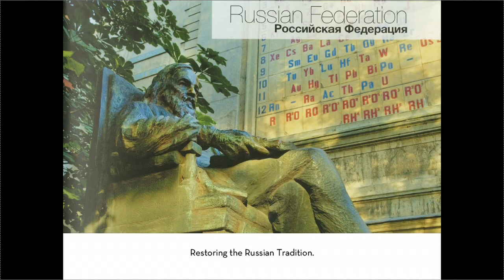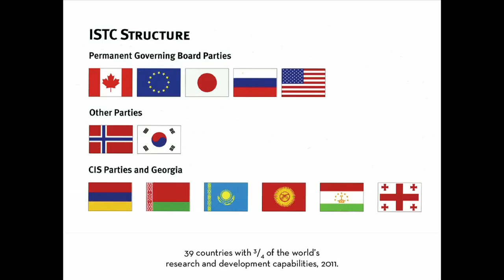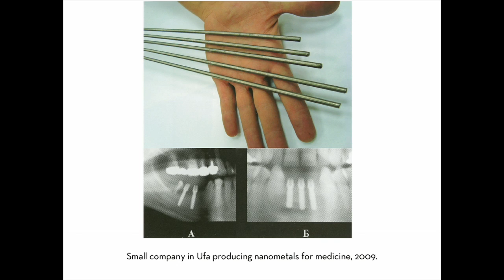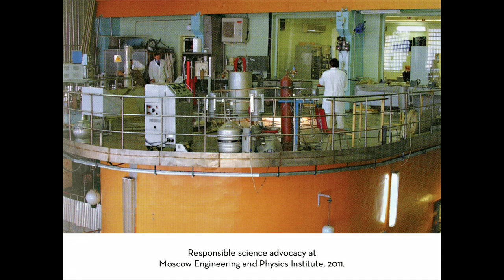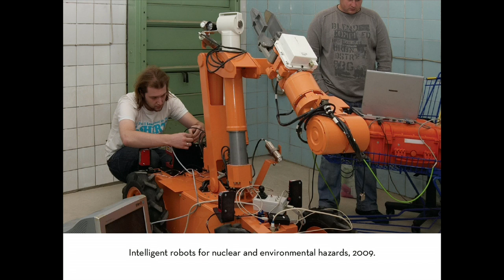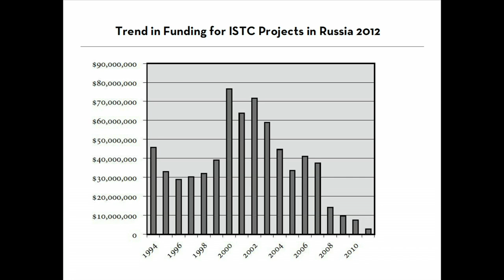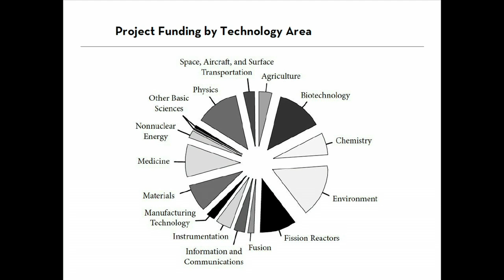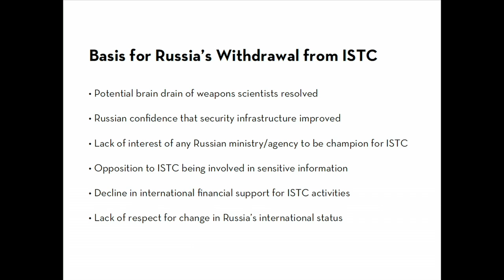Containing Russia's Nuclear Firebirds: Harmony and Change at the International Science and Technol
In Containing Russia's Nuclear Firebirds, Glenn E. Schweitzer explores the life and legacy of the International Science and Technology Center in Moscow. He makes the case that the center's unique programs can serve as models for promoting responsi...